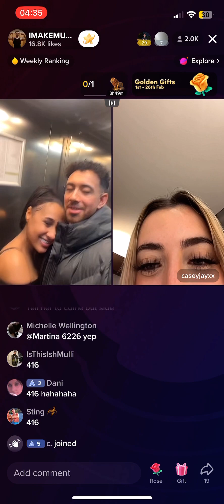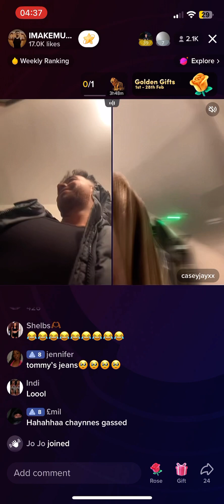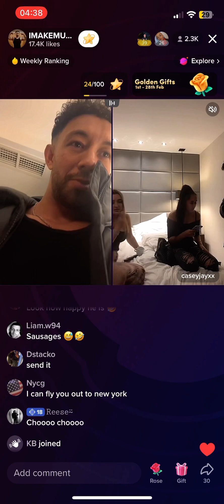4am hotel linkup